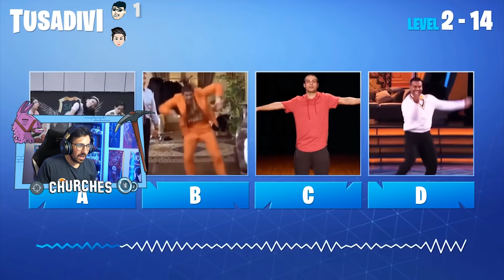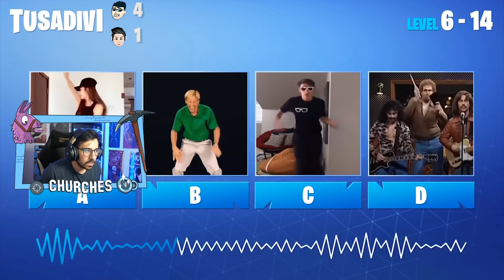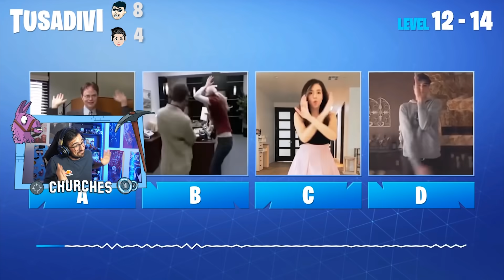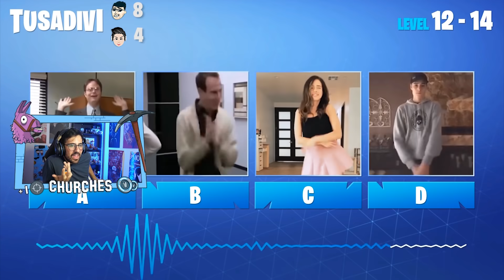¡¡ ADIVINA LA SKIN DE FORTNITE POR SUS OJOS !! EXAMEN DE FORTNITE vs MI PRIMO - ElChurches